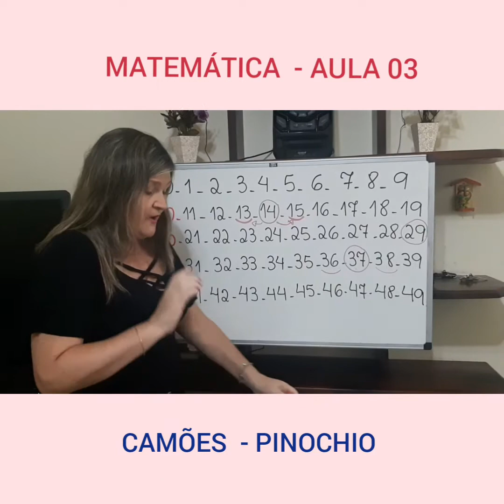Aula 03 de Matemática - 1º Ano - Professora Mônica Loureiro